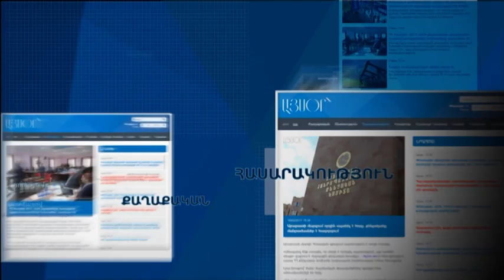Ալիկ Սարգսյանը ՀՀԿ մարզային կառույցում մաքրման պրոցես է սկսում